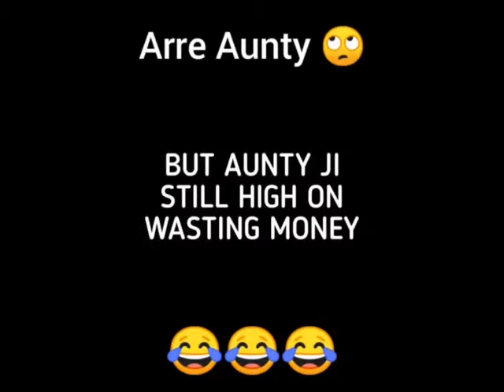Top 10 Comedy Non-veg memes | Sex pranks gali video | whatsapp status | use headphone 🎧